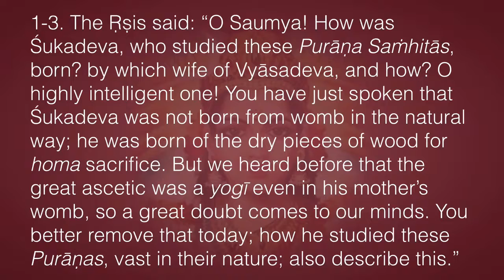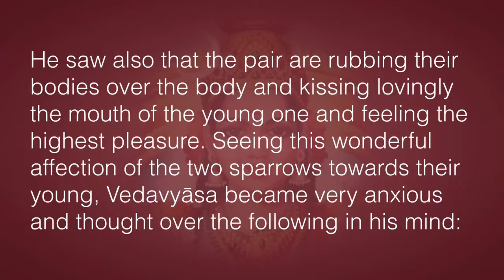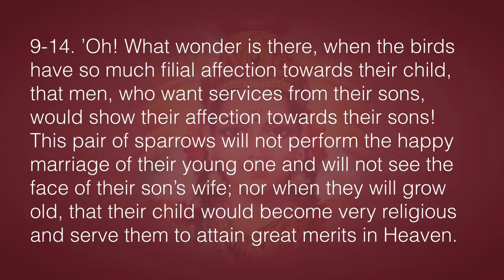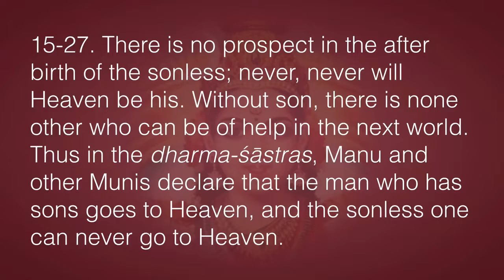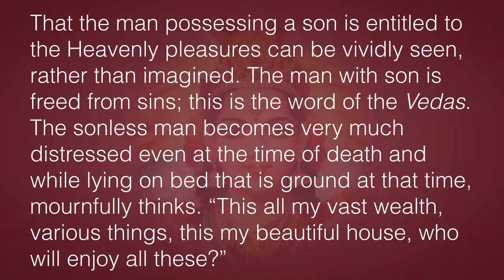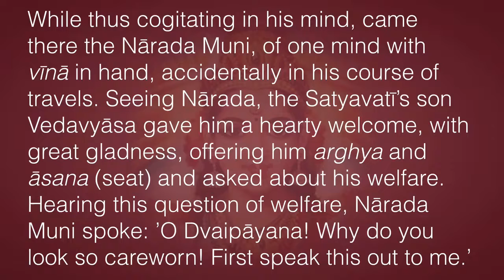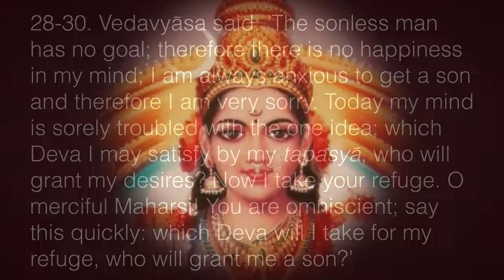Śrīmad Devī Bhāgavatam the Excellence of the Devī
What the Śrīmad Bhāgavatam is to the Vaiṣṇavas, the Śrīmad Devī Bhāgavatam is to the Śāktas. The Śrīmad Devī Bhāgavatam, also known as Devi Purāṇa, was composed in 12 Skandhas containing eighteen thousand verses by the great Vedavyāsa. The question of the priority of the two Bhāgavatams has been often discussed—unfortunately, more in the spirit of partisans rather than that of sober scholars.

Though classified as an upa-purāṇa it is the only Purāṇa Vedavyāsa called Mahāpurāṇa, meaning the great Purāṇa. At the end of each chapter of the 18 main Purāṇas or the other upa-purāṇas is the verse “This is the end of the fifth section of the Viṣṇu Purāṇa,” or “Thus ends the first chapter of Gaṇeśa Purāṇa Upasanakhanda called ’The Description of Somakanta’.” Whereas in the Devī Bhāgavatam it is clearly: “Thus ends the eighth chapter of the first Skandha in the Mahāpurāṇa Śrīmad Devī Bhāgavatam of eighteen thousand verses by Mahārṣi Vedavyāsa.” This choice of words by the great ṛṣi obviously indicates its importance, as the Divine Mother is described in all major śāstras as the One Supreme beyond and above the trinities and all Gods.